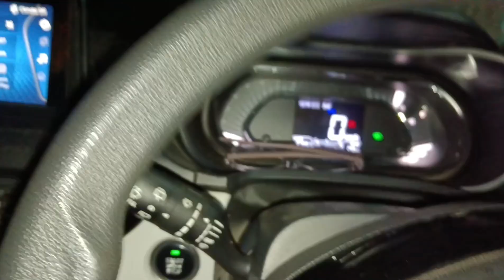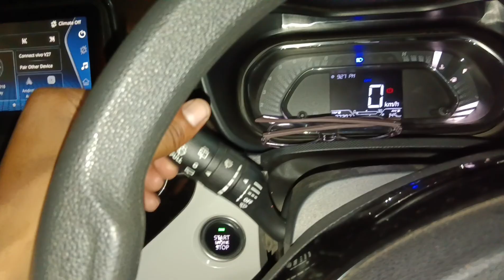Lodge se Ghar ke liye rawana 😍💞 .